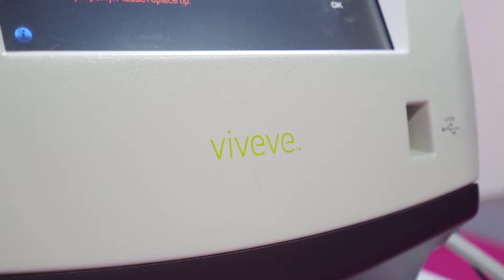Geneveve at the Obs-Gyne Exhibition and Congress 2018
The Obs-Gyne Exhibtion and Congress 2018 continues to tackle the challenges facing women’s health in the MENA region. That’s why Medica Group was a part of this annual meeting that aims at sharing knowledge and practice and improving women’s overall health. As Elias Chabtini, CEO of Medica Group is an aesthetics leader, Medica Group along with Geneveve was there with their state-of-the-art technologies that enhances women’s well-being.

Medica Group was founded by Elias Chabtini and his partners in 1999 to become pioneers in the Medico-Aesthetic industry in the GCC, MEA and South East Asia. Elias Chabtini started his career by selling the first hair removal treatment laser in 1998 in Lebanon for the price of $250,000 which was equal to the price of a 5 story building. Over the past two decades, Medica Group developed into an 18-market business, with over 200 employees, and the trusted partner to suppliers and doctors. Now, Medica also plays the role of a consultant in the Medico-Aesthetic industry.